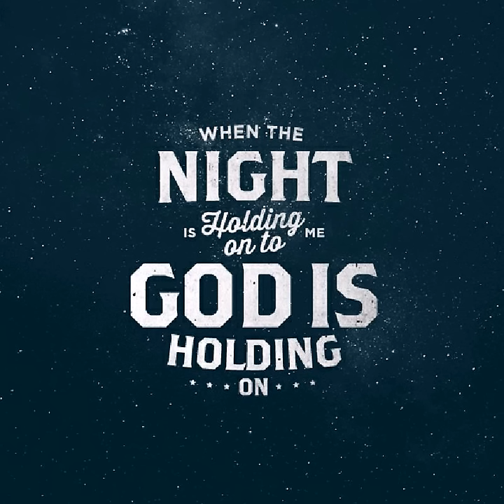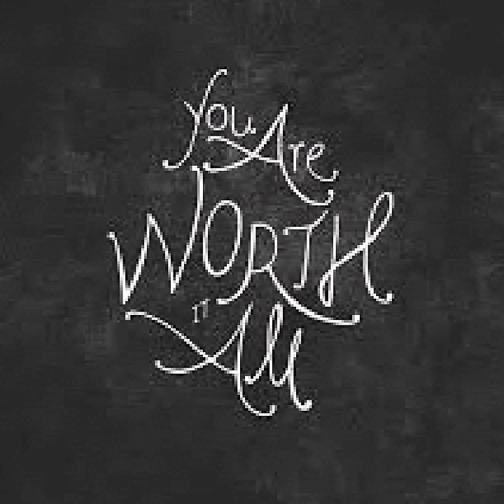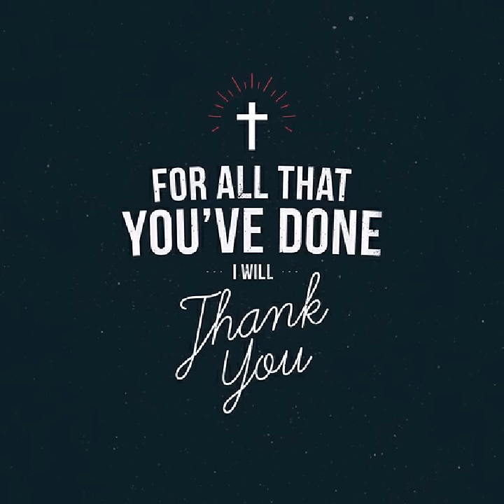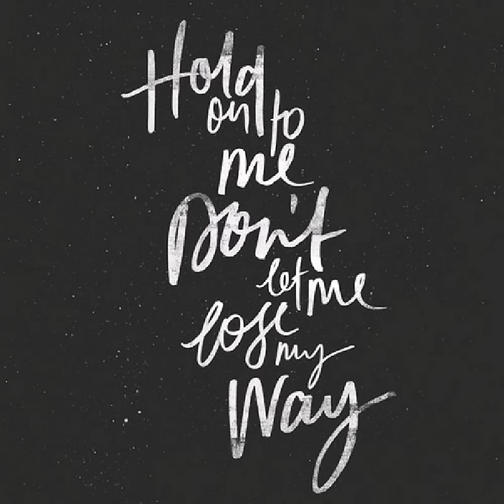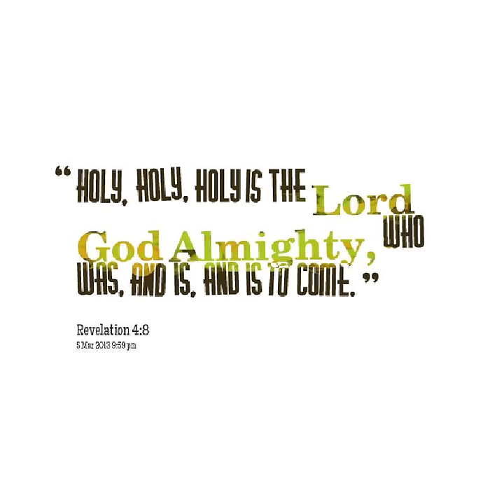Oruvarum Sera Koodatha Oliyil - Tamil Christian Song - Wesley Maxwell - Lyrics in description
Even though God created the entire universe and things far far away from the understanding if man,He chose to live inside of the tiny us,our hearts. That is the greatness of this great God. Lets sing and give worship to this holy God. Lyrics below.

Oruvarum sera koodatha oliyil
vaasam seibavare
vaasam seibavare
neere parisutha dheivam
neere parisutha dheivam
neere neer maathrame
neere neer maathrame

parisuthar neer parisuthar
parisuthar neer parisuthar
parisuthar neer parisuthar
parisuthar neer parisuthar
neere neer maathrame
neere neer maathrame
neere neer maathrame
neere neer maathram

Enjoy listening...!! God bless...!!